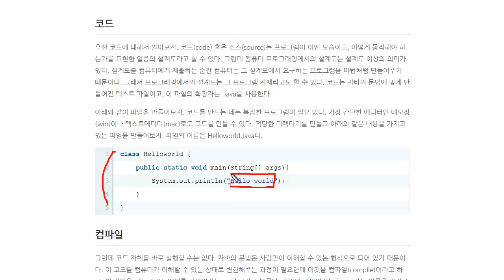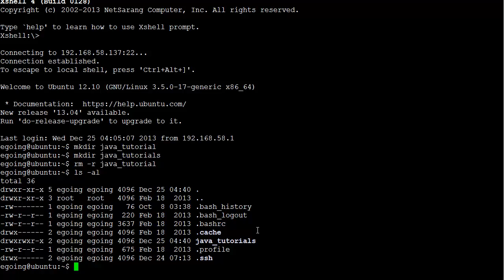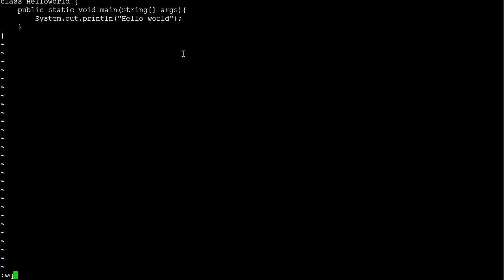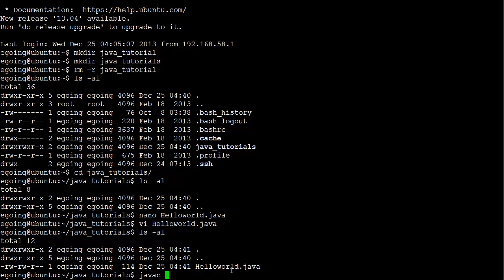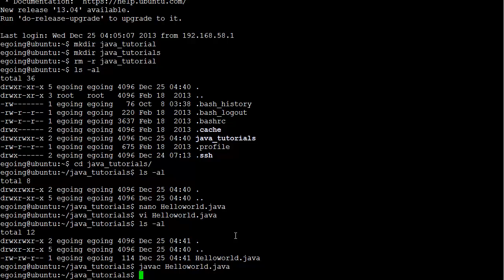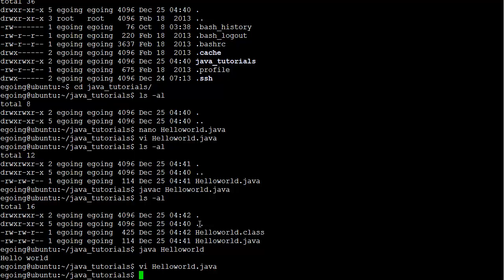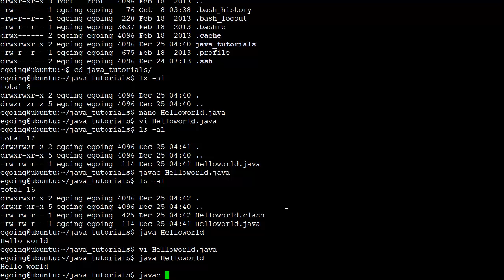Java - 실행 - 리눅스